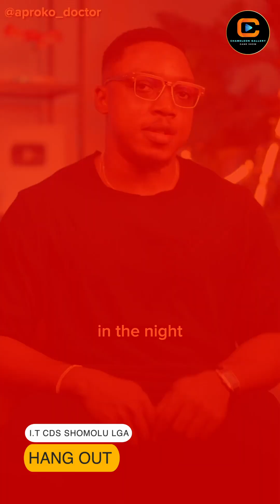CHAMELEON GALLERY GAME SHOW 2024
In each episode, contestants are presented with a series of pictures featuring famous celebrities. The challenge is to correctly identify as many celebrities as possible. Each correct answer earns the contestant a chance to pick a tasty food item from our special menu. The more celebrities they identify, the more delectable dishes they get to enjoy!